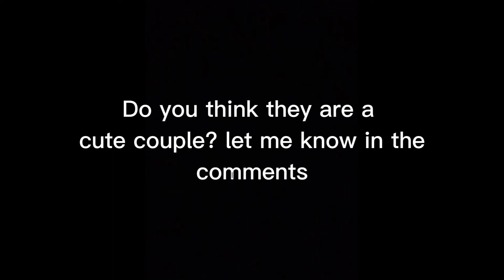Just a short edit of me wanting to know what you think of this ship.